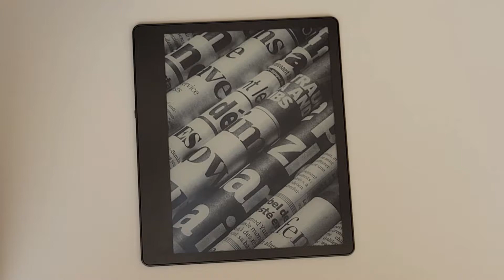Kindle Scribe (2022) Model C4A6T4 - Teardown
If you are in the market for a Kindle, we sell refurbished Kindles on our

Below are the tools we used in this video.

Electric Screwdriver